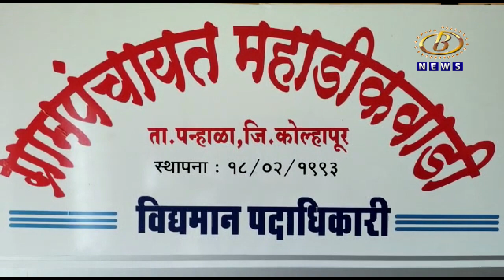पन्हाळा तालुक्यातील महाडिकवाडी ग्रामपंचायतीच्या उपसरपंचपदी राजाराम जांभिलकर यांची बिनविरोध निवड